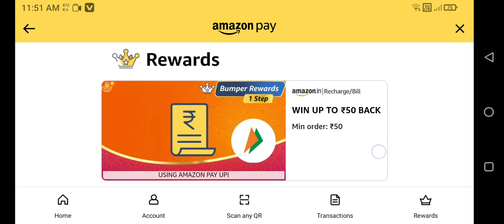Amazon Pay Recharge/Bill Payment Offer | Oct,2024 | Win UpTo ₹50/- Cash Back | Amazon Offer Today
I Will Be Published Many Types Video In My Channel!

Example⤵️
1) General Studies!
2) Technical Studies!
3) Mythology Studies!
4) Online Earning Studies & Etc!

Tags⤵️
@Study Challenger

@Study Challenger